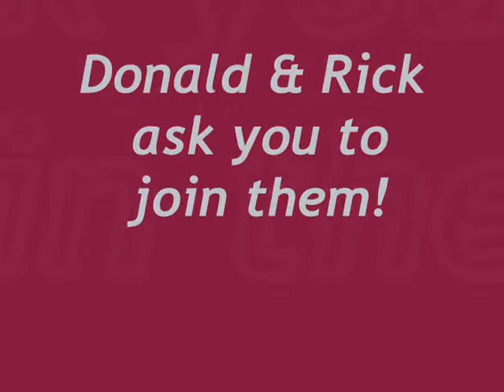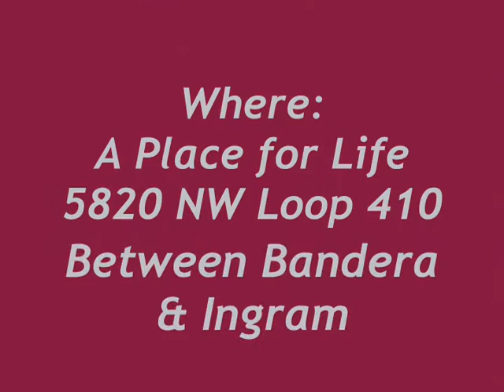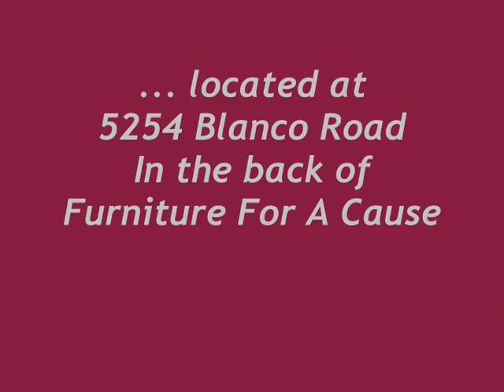Donald Braswell & Rick Cavender Concert 9-13-09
Donald and Rick are combining their talents for an upcoming concert event! They share their feelings about their collaboration and how it will benefit SAMMinistries. Enjoy a snippet of their music and see their passion for their mission!